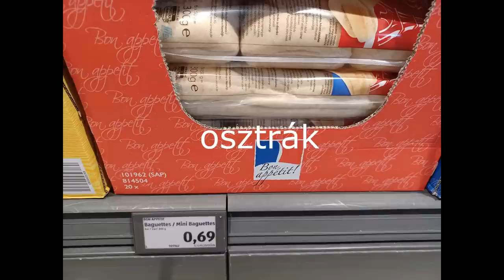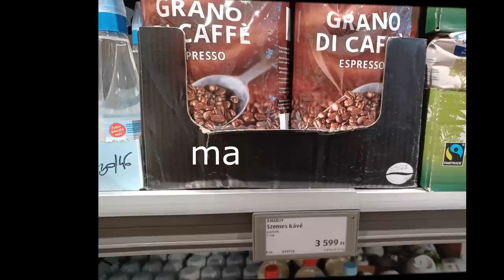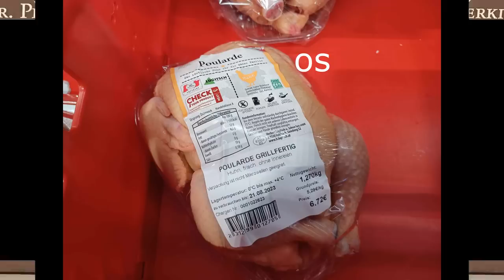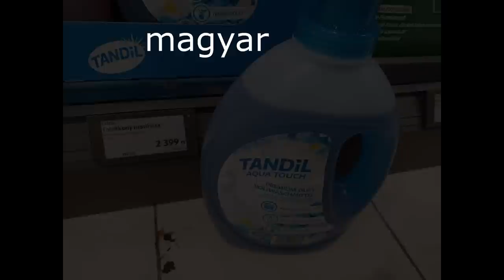482. Osztrák és magyar árak összehasonlítása (Ausztria vs Magyarország)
Magyarországon és Ausztriában, Nagykanizsa és Liebnitz települések Aldi üzleteiben hasonlítottam össze a fogyasztói árakat. ...kissé megdöbbentem...